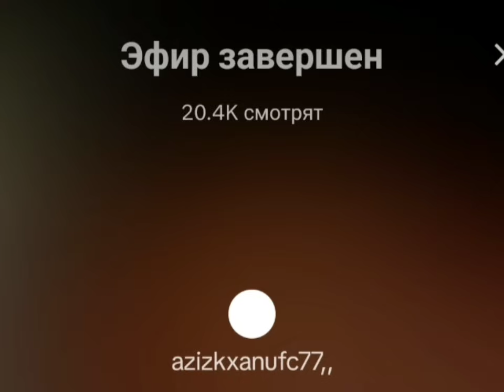ТИК ТОКЕР АЗИЗ САМПО ОК БОЛА ХАМАНГ ОРКАНГДИ КИС